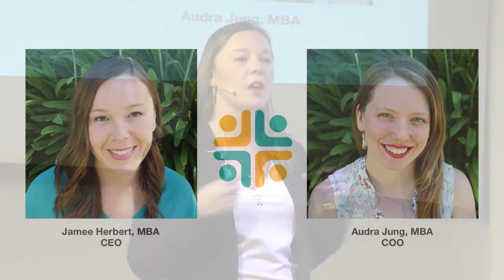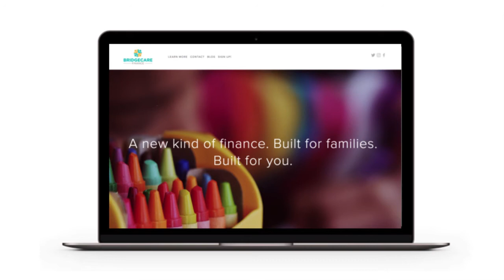BridgeCare Finance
BridgeCare Finance provides educational financing for quality childcare. We help families bridge the gap and relieve the pressure on parents by offering financing that helps families lower their monthly payments over a longer period of time.

(Filmed on stage at Impact Hub Seattle as part of Fledge9, the conscious company accelerator)